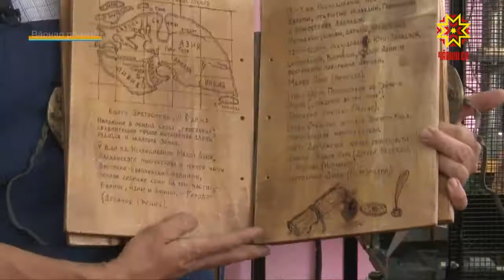Вăрнар тăрăхĕнчи тĕлĕнмелли алăсти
Çуралнă тăрăхрах çитĕнӳ те тунă, телейне те тупнă. Вăрнар районĕнчи Димитрий Ириков минчен. Малтанласа выльăх-чĕрлĕх инженерĕн пĕлĕвне илнĕскер, юлашки 5 çул шкулта ĕçлет. Тӳрех 3 предмет вĕрентет, алăстисен кружокне те ертсе пырать.